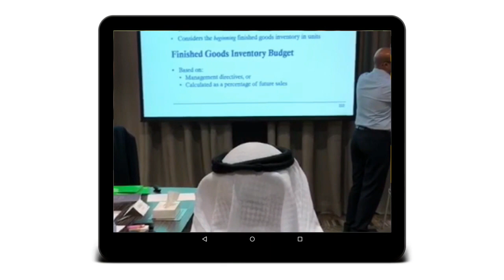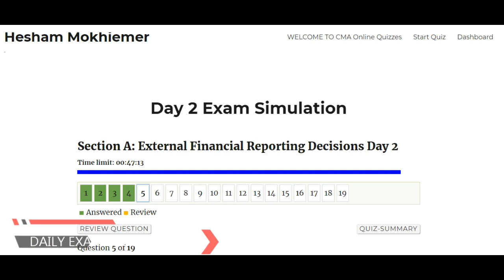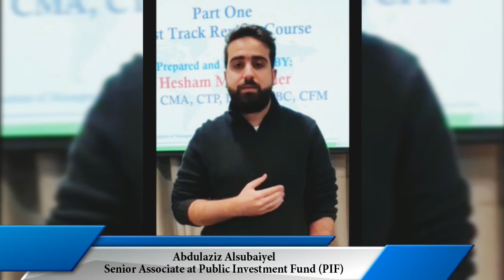CMA Exam Boot Camp with Hesham Mokhiemer Senior Expert - Finance & Accounting at LEORON Institute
Get prepared for the CMA Exam with  Hesham Mokhiemer, MBA, CMA, CTP

SENIOR EXPERT - FINANCE & ACCOUNTING
LEORON International Accounting and Finance Trainer Hesham Mokhiemer has organized and taught accounting and finance courses and workshops for more than a decade for some of the leading training companies in the Middle East.  Delivering more than 5000 hours of workshops and courses to over 4,500 trainees, he holds an exceptional track record of the number of candidates who have passed CMA exams under his supervision, and has delivered training programs for a host of clients in multiple industries, including major organizations in telecommunications, business services, banking, financing and credit, insurance, manufacturing, retail and wholesale, education management, Oil and Gas, shipping and facilities management sectors in different countries.

With nearly two decades of practical financial experience for major multinational and international organizations in the banking, retail and manufacturing sectors, Hesham brings an extraordinary depth of first-hand knowledge to his teaching.  His previous full-time position was as Finance Director for one of the leading international manufacturing organizations in the Middle East, which employed 9000 workers in more than ten countries.

Hesham has also served for eleven years as International Accounting and Finance Trainer for Professional Training Institutes in the Middle East, delivering CMA and IFRS instruction, and finance & accounting workshops to clients that included the American Chamber of Commerce, German-Arab Chamber of Industry and Commerce, Continuing Education Center of King Saud University, Morgan International, LEORON Institute, and other organizations.

Built upon the strong experience in the manufacturing sector, which its founders developed in Sweden during the 90’s global expansion, LEORON evolved into the dominant training institute that offers a comprehensive set of training and development solutions.

We’ve gained our reputation of a high-end institute by transferring knowledge across the EMEA region and beyond in all strategic corporate functions, including corporate finance, HR, SCM, operations, engineering, quality management, and more.

Today, LEORON Institute is globally recognized as one of the leading providers of US-certified programs and accreditations.

At present, we offer certifications from the most notable American institutes and associations, such as ASQ, APICS, IFMA, IACCM, PMI, AFP, CAIA, CISI and much more.

LEORON’s mission is to help our worldwide clients increase their competitiveness by improving the competency levels of their employees through top quality training and development solutions delivered by unrivaled global experts and facilitated by the best training managers in the industry. Whether our clients are facing difficulties re-organizing their brand, equipping their workforce with an extra set of skills or aiming to assess competencies within an existing structure, our development planning is a great solution.

Through powerful content, gamification, and applied learning, we’ve established a great way of building professional skills and competencies.

LEORON Training mission is to help corporate clients and government entities worldwide in strengthening the skills, competencies and abilities of their people by providing them with top quality continuous training programs, conducted by unrivalled global experts and implemented by the best event managers in the industry.